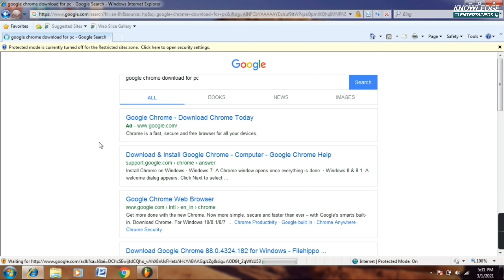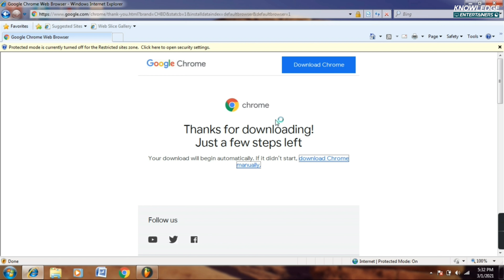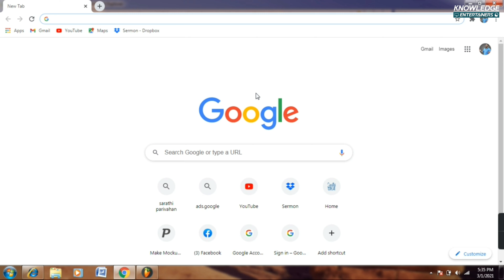How To Download Google Chrome | Install Google Chrome | Google Chrome Kaise Download Karein ?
Knowledge Entertainers Presents!

How To Download Chrome Browser In Pc
(Computer Me Chrome Kaise Download Kare)

google chrome forbidden download
google chrome for ubuntu
google chrome for mac
google chrome for windows xp
google chrome for tv
google chrome for linux
google chrome for mi tv
google chrome for led tv
google chrome download
google chrome not updating in play store
google chrome not opening windows 7
google chrome not opening
google chrome download free windows 7
google chrome download windows 10
google chrome update nahi ho raha hai
google chrome download apk
google chrome dark mode
chrome download
chrome extensions
chrome google download
chrome install
chrome ki notification kaise band kare
chrome update problem
chrome download settings
chrome history delete select all
chrome chrome
chrome ki history kaise delete kare mobile
chrome notifications stop
chrome se video download karne ka tarika
chrome delete
chrome flags settings
google chrome update problem
google chrome history delete all
google chrome not responding windows 10
google chrome settings
google chrome not working
chrome download
chrome download problem
chrome download speed slow android
chrome download settings
chrome download pending problem
chrome download pending fix
chrome download speed
chrome download problem in tamil
chrome download failed android
chrome download failed problem
chrome download speed slow pc
chrome download file not open
chrome download app not installed
chrome download in laptop
chrome browser download
chrome browser settings
chrome browser
chrome browser notifications off
chrome browser update problem
chrome browser ki history kaise delete kare
chrome browser ki notification kaise band karen
chrome browser se video kaise download karen
chrome browser ke message kaise band karen
chrome browser ko update kaise karen
chrome browser ko delete kaise kare
chrome browser update kaise karen
chrome browser download pending problem
chrome browser me youtube kaise khole
chrome browser kaise download karen
chrome browser kaise band karen
chrome browser kaise delete karen
chrome browser kaise update karen
chrome browser kaise delete kare
chrome browser kaise chalayen
chrome browser kaise open karte hain
chrome browser kaise banaen
chrome browser kaise use kare
chrome browser kaise update kare
chrome browser kaise band hoga
chrome browser kaise block karen
chrome browser kaise band karte hain
chrome browser kaise download kare windows 10
chrome browser in mi tv
chrome browser in android tv
chrome browser in jio phone
chrome browser in mi tv 4a pro
chrome browser in windows 10
chrome browser in mi box
chrome browser in pc
chrome browser in samsung smart tv
chrome browser in hindi
chrome browser in smart tv
chrome browser on firestick
chrome browser on chromecast
google chrome browser in mi tv
update chrome browser in windows 7
chrome browser pc mein kaise download karen
chrome browser pc download
chrome browser update pc
chrome browser settings pc
chrome browser ko pc mein update kaise karen
chrome browser history delete pc
chrome browser dark mode pc
chrome browser not working in pc
chrome browser download for pc windows 10
chrome browser download for pc windows 7
chrome browser uninstall kaise kare pc
pc chrome browser notifications off
chrome browser download link for pc
pc chrome browser me notification kaise band kare

● [ This Video Is Subject To Knowledge Entertainers Official Channel ]

≛Managed and Promoted by Work Promoters Agency